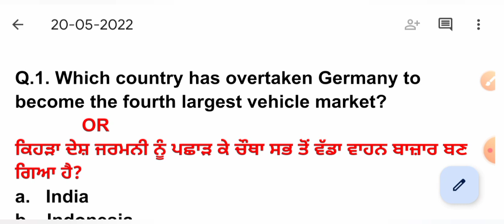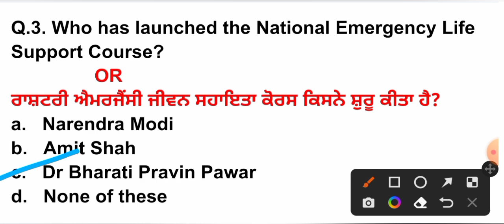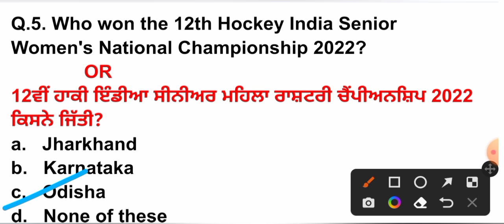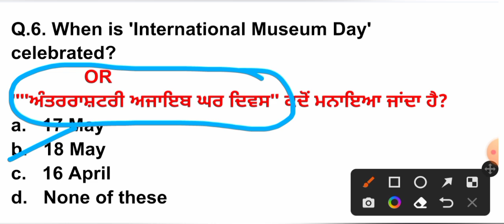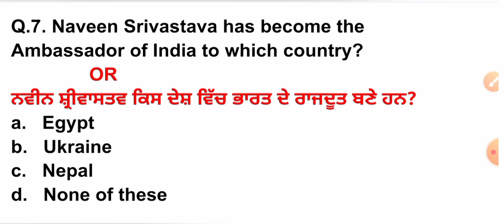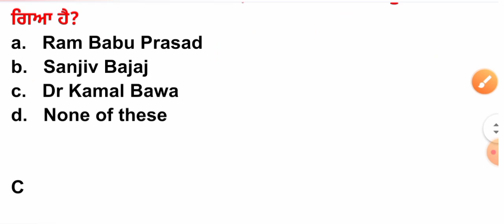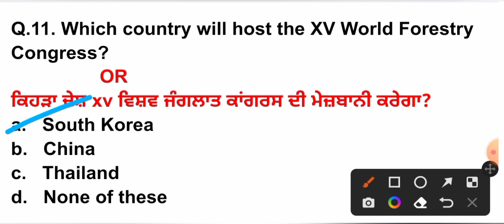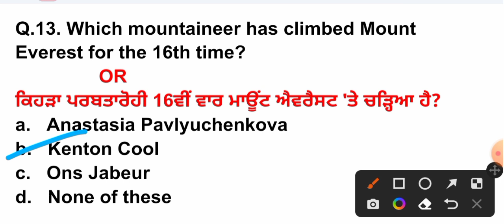20 May 2022 Current Affairs 🔴 Current Dose #303 🔴 Current affairs in Punjabi 🔴 Current Affairs 2022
ਧੰਨਵਾਦ ਜੀ ,,,

ਧੰਨਵਾਦ 🙏🙏